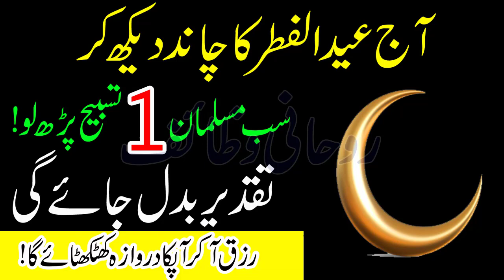AJ EID KA CHAND DEKH KAR 1 TASBIH PARH LO | Taqdeer Badal Jaye Gi Rizq Mile ga | Eid Ul Fitr Moon